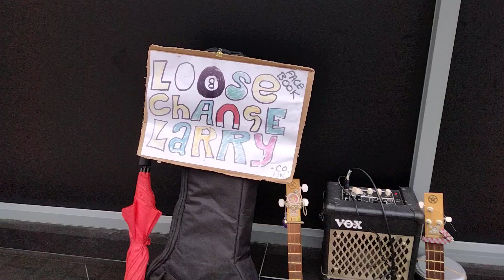LOOSE CHANGE LARRY SETTING UP BUSKING IN LEEDS